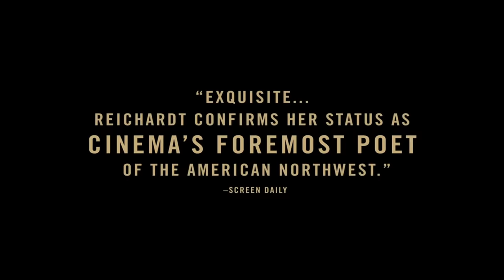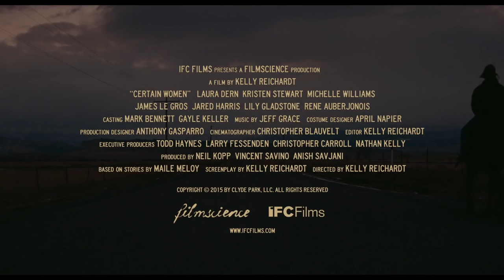Certain Women Official Trailer #1 (2016) Kristen Stewart Drama Movie HD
Certain Women Trailer 1 (2016) Kristen Stewart Drama Movie HD [Official Trailer]